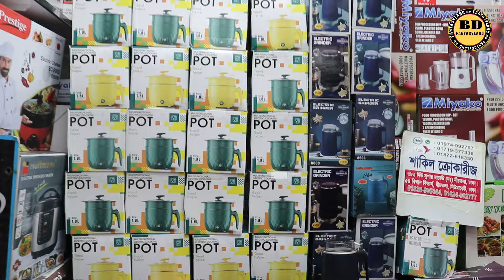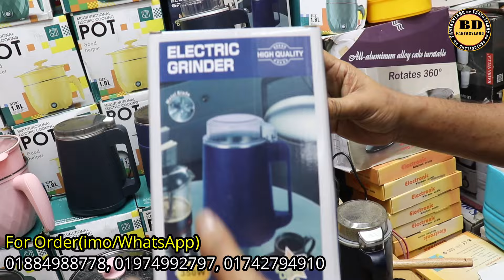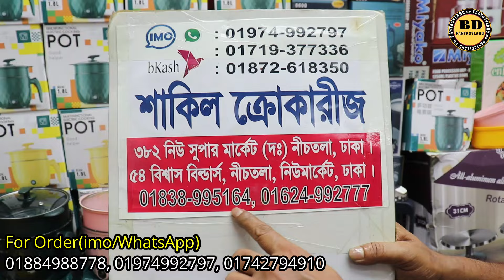কিউট কিউট সাইজ ও কালারের রাইস কুকার ও ব্লেন্ডার কিনুন//Mini Rice Cooker & Mini Blender